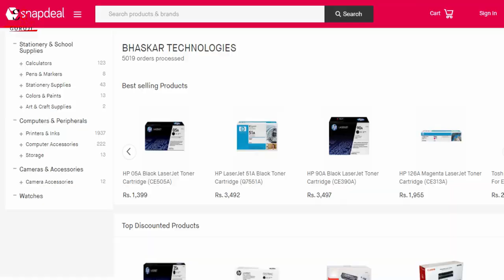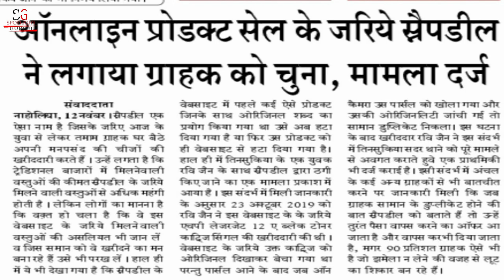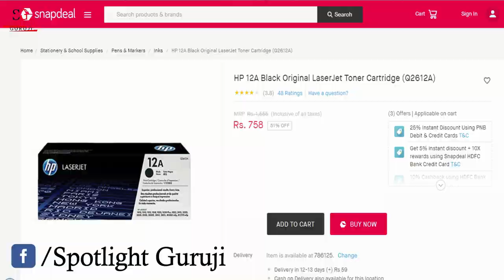Snapdeal help seller to sell duplicate product ? Reality ?🔥🔥🔥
Hello Dosto, is video mein maine baat ki hai Snapdeal per ho rahe scam ke bare mein Jahan per yah ghatna recently hai aur is ghatna Ke bare main personally  Jaan Paya Hun ki kis tarah se Snapdeal per original ke naam per duplicate products ko bechkar customer ko cheat Kiya ja raha hai aur yahan per Snapdeal ke khilaf ek customer ne( Ravi jain Tinsukia ) complaint dal Di hai . Jaha par Snapdeal ki mushkil badh gai hai kyunki ab snapdeal  is tarah se fake products sell nahi kar payega .jitna jyada customer ko is bare meain jankari milegi wo aware ho jayenge .is video ko is vajah se main aapse share karne ke liye request kar raha hu . kuki mai bhi aap sabhi sa ek customer hi hu

About: Spotlight Guruji is a YouTube Channel, where you will find Technological videos in Hindi, Every week